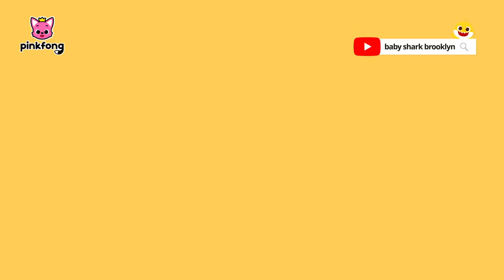[TV] Brincadeira nova da Família Tubarão | +Completo | Pinkfong, Bebê Tubarão! Canções para Crianças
Você está assistindo melhor completo 'Brincadeira nova da Família Tubarão' criada por Pinkfong!

⭐️ Listas da compilação ⭐️

00:00:00 Vamos Brincar com Bebê Tubarão?
00:00:06 Hospital das Crianças
00:09:04 Meu Osso Está Quebrado
00:18:06 O Policial Está Ferido!
00:27:02 SOS! Animais do Oceano
00:35:57 Transformações Animais
00:40:21 Rawr! Amigos Predadores Assustadores
00:49:02 Pinicar! Meus Olhos Ardem
00:57:59 Esconde-Esconde na Selva com a Família Tubarão
01:03:28 Esconde-Esconde da Hora do Banho com o Bebê Tubarão
01:13:11 Esconde-Esconde com a Família Tubarão Zumbi
01:23:10 Sinistro! Monstros do Dia das Bruxas
01:32:08 Esconde-Esconde com a Família Tubarão de Ladrões
01:42:01 Pum, Pum, Esconde-Esconde com a Família Tubarão
01:47:36 Cores da Família Tubarão
01:52:59 Pinkfong e a Família Tubarão
02:01:51 Transformações de Profissões do Bebê Tubarão
02:07:04 Tubarão-martelo e a Família Tubarão
02:15:54 Ovos de Páscoa do Bebê Tubarão
02:21:53 Rawr! Transformações de Dinossauro
02:26:22 Transformações de Brinquedo
02:30:53 Três Macaquinhos
02:39:47 Esconde-Esconde com a Família Tubarão
02:45:41 Transformação do Bebê Tubarão
02:51:13 Transformações Monstruosas no Dia das Bruxas Dia das Bruxas